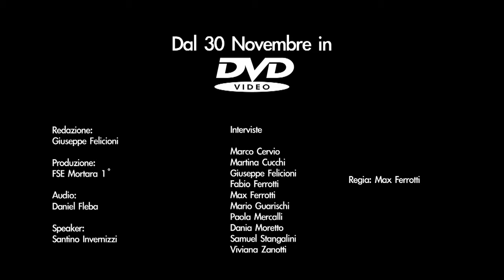TRAILER DVD - 30 Anni di Scoutismo a Mortara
Il trailer del documentario che racconta la storia del gruppo Scout FSE Mortara 1° dal 1982 al 2012. Il Documentario è stato realizzato senza scopo di lucro, tutte le musiche, i loghi ed i marchi trattati appartengono ai rispettivi proprietari.